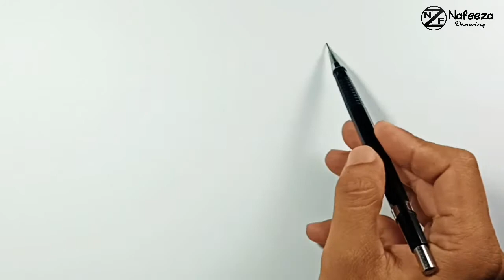How to draw Baby Bib